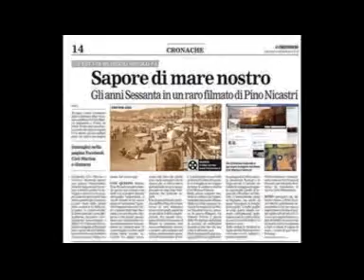Vivere @ CLAUDIO VILLA @ "dall'album I miei successi"